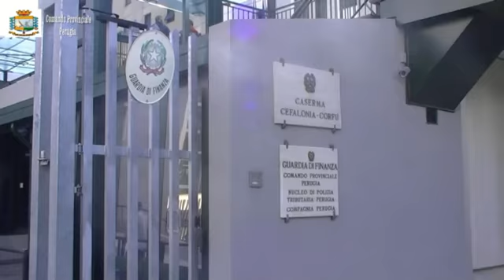Operazione Guardia di Finanza - Fiera dei morti 2011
Perugia - Vasta operazione della Gdf per combattere il fenomeno della contraffazione